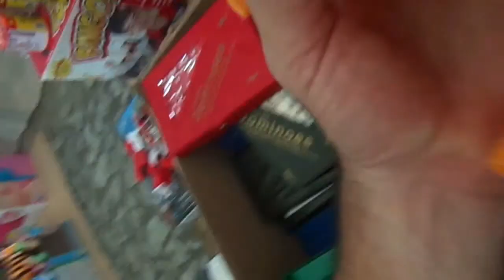Monstrando meus animais da fazenda e dinossauros Porco Cavalo Vaca Galinha Ovelha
Monstrando meus animais da fazenda e dinossauros Porco Cavalo Vaca Galinha Ovelha para crianças em português